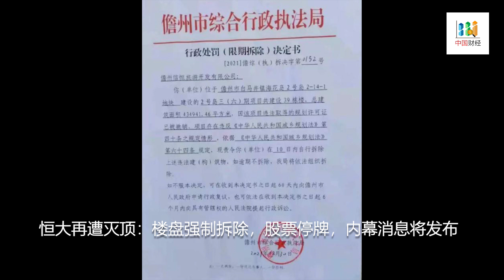恒大再遭灭顶：楼盘强制拆除，股票停牌，“内幕消息”将发布，还款变更竟需百月；新年第一弹：中俄美英法发布罕见联合声明；西安封城11天：又两名高官因防疫不力落马